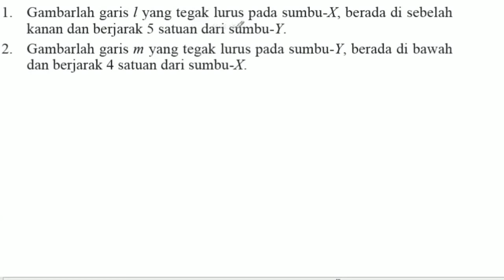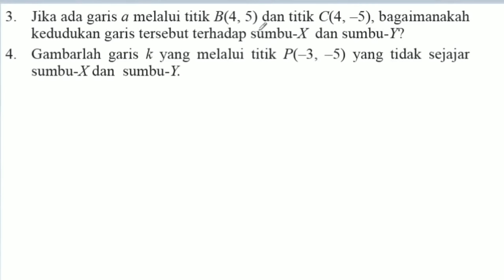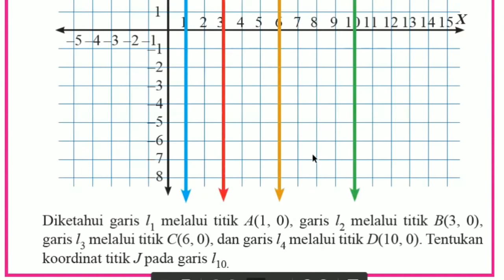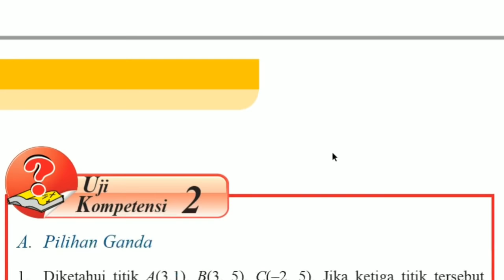Ayo kita berlatih 2,3 MTK Kelas 8 K13 Sistem Koordinat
Video ini berisikan soal dan pembahasan matemastika smp kelas 8 k13 ayo kita berlatih 2.3 mateir sistem koordinat semester ganjil

Semoga Bermanfaat

Contact saya
Line : banditzs

Music
-  Heroes Tonight
- Fade - Alan Walke
- Spectre - Alan Walker
-  MotherBound - Mixtures
- Ragnarok Online

Stay With Me OST Goblin